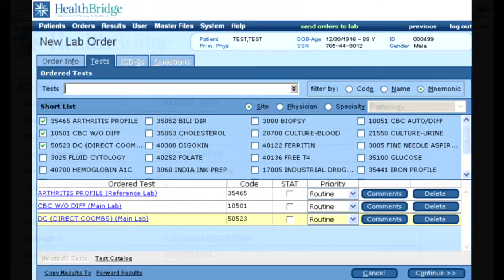Healthbridge Award Video for the Visiting Nurse Assoc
Award video to highlight the technological achievements and community initiatives made possible through HealthBridge